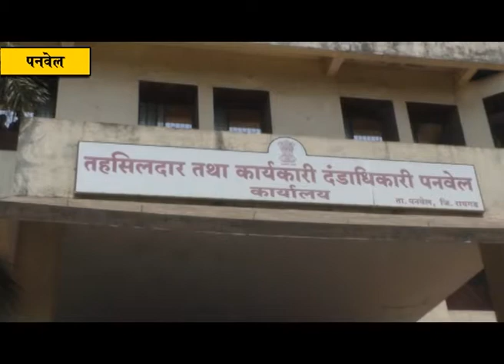ग्रामपंचायत निवडणुकीसाठी भाजप व मित्रपक्षांचे अर्ज दाखल